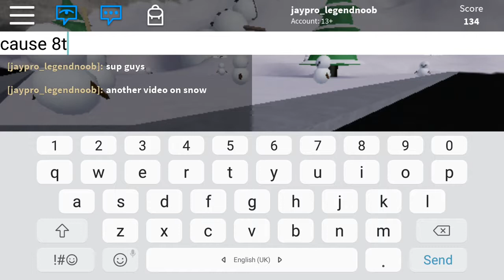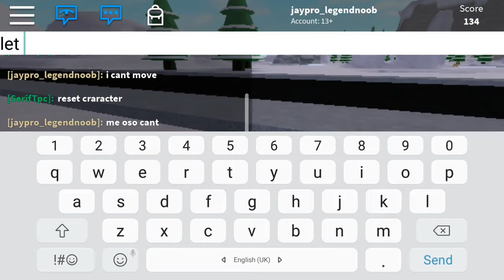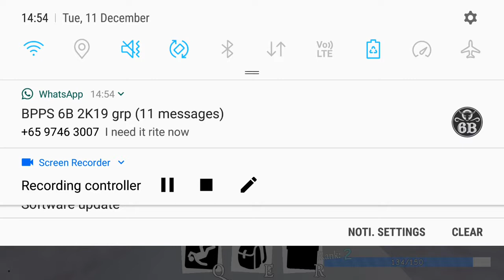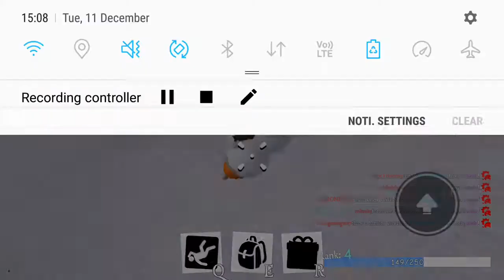CHRISTMAS CRAZINESS ON ROBLOX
Sno day is crazy